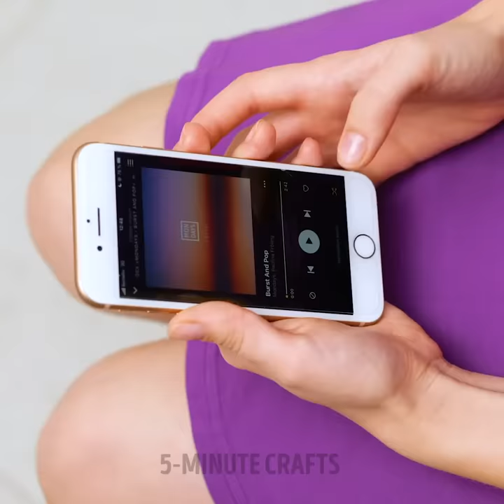40 CLEANING Hacks To Enjoy Your Home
TIMESTAMPS:

0:01 How to clean a bathroom
1:38 How to clean an oven
2:38 How to clean a greasy pan
3:55 DIY toilet freshener
5:56 How to poop in your boyfriend's house
8:01 How to clean the iron